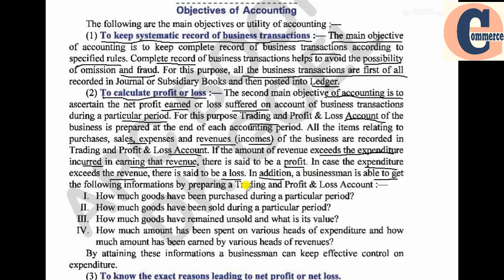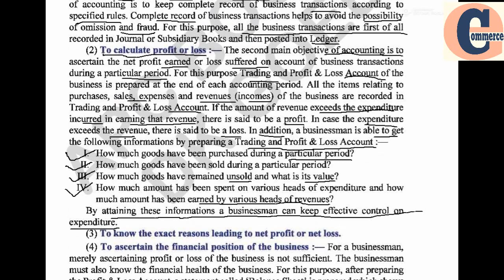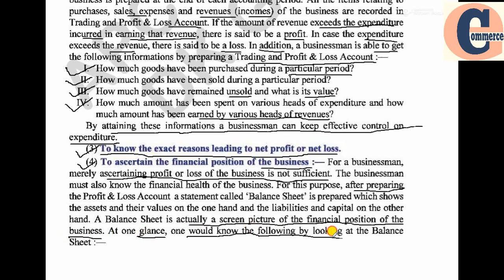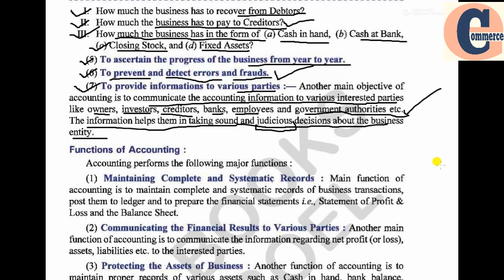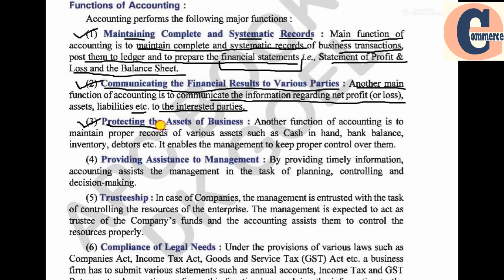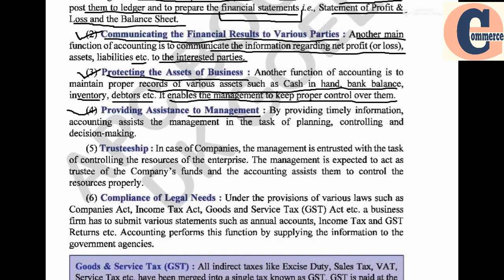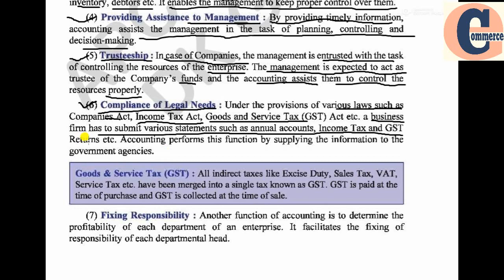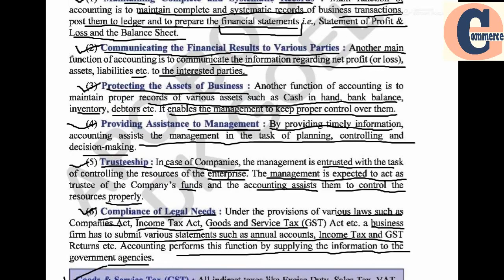Objective and Function of Accounting (Class 11)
Today i will study you Chapter-1(Introduction to Accounting) under that Objective and Functions of Accounting. clear your concept regarding accounting subject.
If you any queries regarding study so you free to talk me on: